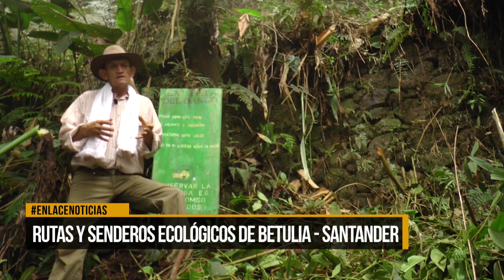Conozca las rutas y senderos ecológicos de Betulia - Santander